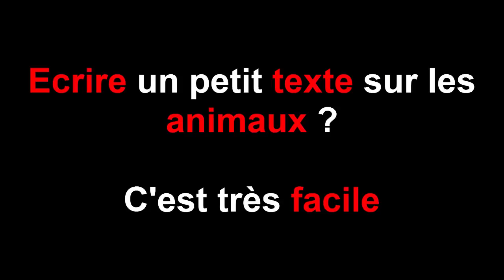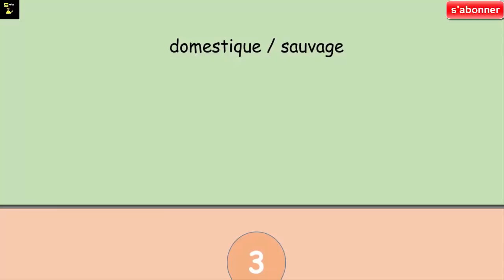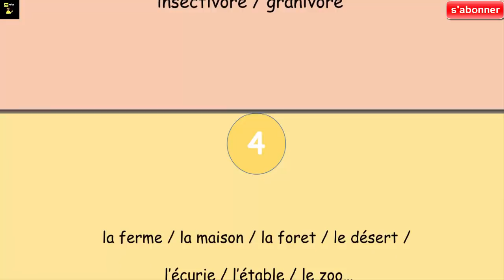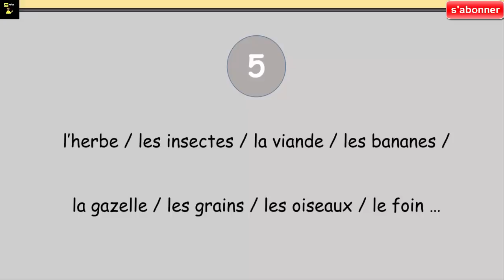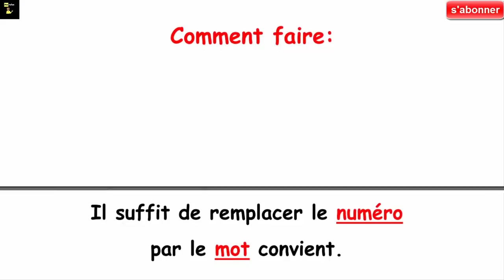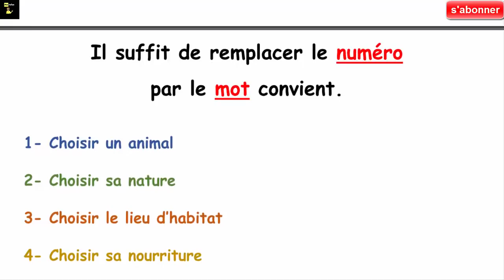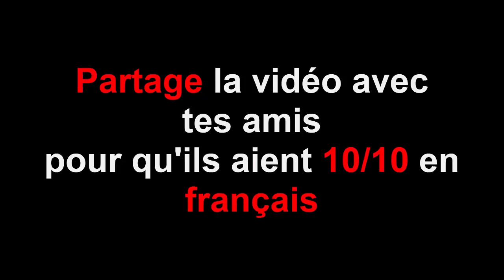Production écrite 5AP : أبسط طريقة لكتابة فقرة بالفرنسية و الحصول على العلامة كاملة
Dans notre chaine, nous allons répondre à vos besoins que vous soyez parents ou élèves.
Comment bien préparer l’épreuve de 5ème année primaire 2018 en Algérie ?
Comment comprendre et répondre aux questions des examens ?
Comment faire une production écrite correcte pour 4ème AP et 5ème AP ?
Comment surpasser les difficultés de la grammaire, la conjugaison et l’orthographe en 5ème AP ?
Comment bien écrire un paragraphe qui parle des métiers, des animaux… ?
Comment bien lire un texte documentaire, narratif ou histoire ?
Nous vous aidons à répondre à toutes ces questions dans cette vidéo.

Pour voir toutes nos vidéos sur les révisions et les leçons destinés aux élèves de l’école primaire en Algérie 3ème AP, 4ème AP et 5ème AP, n’hésitez pas à vous abonner à la chaine.

في هذه القناة، سنلبي احتياجاتك سواء كنت من أولياء الأمور أو التلاميذ.
كيف تستعد بشكل جيد لاجتياز شهادة التعليم الابتدائي للعام 2018 في الجزائر؟
كيف نفهم ونجيب عن أسئلة الاختبارات والتقويمات؟
كيفية التغلب على الصعوبات في القواعد والإملاء وتصريف الأفعال في الخامس ابتدائي؟
كيف تكتب فقرة عن الوظائف والحيوانات للسنوات 4 و5 ابتدائي؟
كيف تقرأ نص صغير أو قصة؟
نحن نساعدك على الإجابة عن كل هذه الأسئلة في هذا الفيديو.